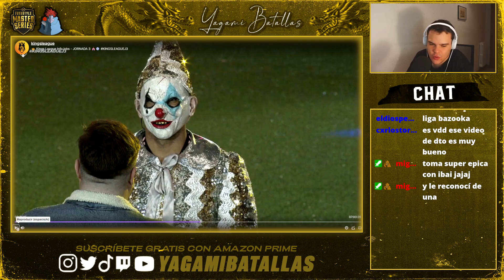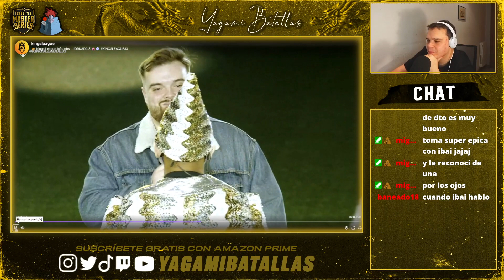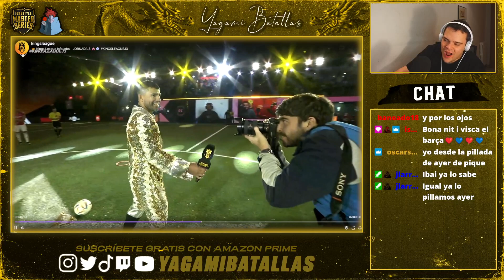MI REACCIÓN a EL JOKER es el KUN AGÜERO🤡